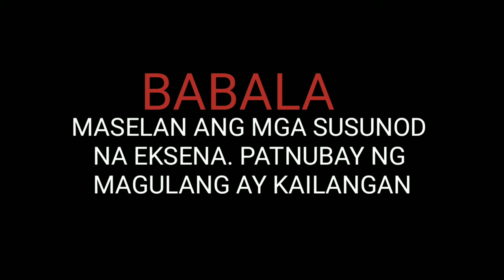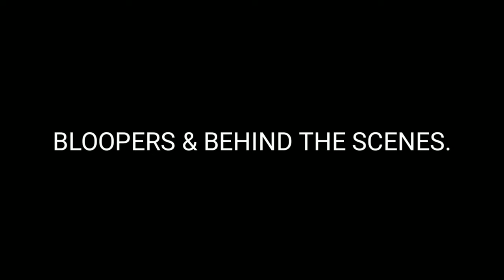KMJS Kapuso Mo, Jessica Soho, March 30, 2020 Aswang sa Rodriguez, Rizal (PARODY)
Halos atakehin sa puso ang isang barangay sa Rodriguez, Rizal. May gumagala raw kasi rito ngayong 'aswang'? Ang kauna-unahan raw biniktima nito, mga alagang hayop! Ano ang katotohanan sa likod ng istoryang ito?

This is a parody video of Aswang sa Rodriguez, Rizal

KMJS 2020
kmjs 2020 horoscope
kmjs 2020 january 26
kmjs 2020 january 19
kmjs 2020 predictions
kmjs 2020 time
kmjs 2020 march
kmjs 2020 february 9
kmjs 2020 timeslot
kmjs 2020 aswang
kmjs feb 2 2020 aswang
kmjs 2020 kinagat ng aswang
kmjs aswang
kmjs aswang 2020
kmjs aswang 2019
kmjs january 26 2020 baldwin
kmjs january 26 2020 banutok
kmjs march 8 2020 duwende
kmjs 2020 episode
kmjs 2020 full episode
kmjs latest episode 2020
kmjs january 19 2020 episode
kmjs feb 2 2020 episode
kmjs latest episode 2020 march 15
kmjs march 1 2020 episode
kmjs jan 26 2020 episode
kmjs 2020 february 16
kmjs 2020 feb 16
kmjs 2020 february 2
kmjs 2020 feb 23
kmjs 2020 february
kmjs feb 2020
kmjs feb 16 2020 gluta
kmjs 2020 horror
kmjs hula 2020
kmjs horoscope 2020
kmjs feb 9 2020 iligan city
kmjs 2020 january 12
kmjs 2020 january 5
kmjs january 2020
kmjs jan 2020
kmjs jan 26 2020
kmjs january 12 2020
kmjs kababalaghan 2020
kmjs march 1 2020 kambal
kmjs january 26 2020 kulto
kmjs feb 9 2020 kapre
kmjs 2020 latest episode
kmjs 2020 live streaming
kmjs live 2020
kmjs latest 2020
kmjs march 1 2020 live
kmjs gabi ng lagim 2020
kmjs 2020
kmjs 2020 march 1
kmjs 2020 march 15
kmjs march 1 2020
kmjs feb 16 2020 multo
kmjs january 19 2020 mamu
kmjs jan 5 2020 maharlika
kmjs 2020 nakakatakot
kmjs nakakatakot
kmjs 2020 tao po
kmjs prediction 2020
kmjs time slot 2020
kmjs time slot 2019
kmjs time slot
kmjs time slot 2018
kmjs january 26 2020 tao po
kmjs january 19 2020 taal
kmjs live streaming today 2020
kmjs 2020 youtube
kmjs march 15 2020 youtube
youtube kmjs 2020
kmjs march 01 2020
kmjs feb 09 2020
kmjs march 08 2020
kmjs feb 02 2020
kmjs february 02 2020
kmjs jan 05 2020
kmjs january 05 2020
kmjs 15 2020
kmjs 16 2020
kmjs 19 2020
march 1 2020 kmjs
jessica soho march 1 2020
kmjs 26 2020
kmjs 23 2020
kmjs feb 2 2020
kmjs january 26 2020 full episode
kmjs february 3 2020
kmjs february 3 2019
kmjs february 2 2020
kmjs february 2020
kmjs february 9 2020
kmjs 3/1/2020
kmjs january 4 2020
kmjs jan 4 2020
jessica soho january 4 2020
kmjs january 5 2020
kmjs january 25 2020
kmjs 5 2020
kmjs jan 5 2020
kmjs january 5 2020 full episode
kmjs jan 5 2020 full episode
kmjs dec 5 2020
kmjs live january 5 2020
kmjs january 6 2020
kmjs jan 6 2020
kmjs january 6 2019
jessica soho january 6 2020
kmjs march 7 2020
kmjs march 8 2020
kmjs march 8 2020 full episode
kmjs feb 8 2020
kmjs february 8 2020
kmjs live march 8 2020
kmjs episode march 8 2020
kmjs 2020 feb 9
kmjs feb 9 2020 full episode
kmjs february 9 2020 full episode
kmjs march 9 2020
kmjs live feb 9 2020
kapuso mo jessica soho 2020 horoscope
kapuso mo jessica soho january 2020
youtube kapuso mo jessica soho 2020
kapuso mo jessica soho march 2020
kapuso mo jessica soho feb 2020
kapuso mo jessica soho february 2020
kapuso mo jessica soho jan 2020
kapuso mo jessica soho january 26 2020
kapuso mo jessica soho latest episode 2020
kapuso mo jessica soho march 1 2020 episode
kapuso mo jessica soho march 1 2020 full episode
kapuso mo jessica soho january 5 2020 full episode
kapuso mo jessica soho latest episode 2019
kapuso mo jessica soho latest episode
kapuso mo jessica soho latest episode this week
kapuso mo jessica soho january 26 2020 full episode
kapuso mo jessica soho january 12 2020 full episode
kapuso mo jessica soho march 8 2020 full episode
kapuso mo jessica soho january 19 2020 full episode

Watch☝️Lalaking Lumuluha ng Dugo

Watch☝️Sigbin sa Kauswagan